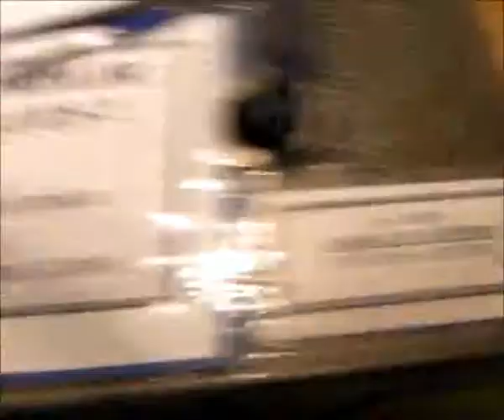Dark and Dark